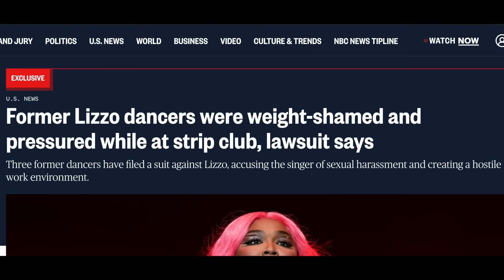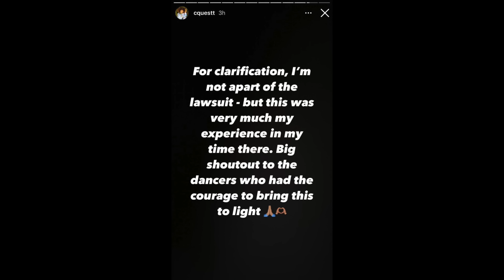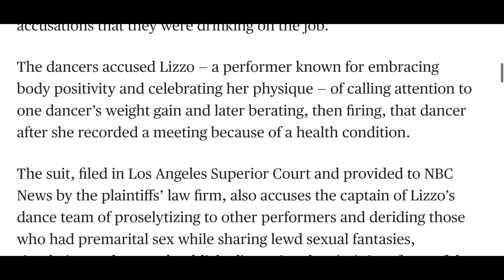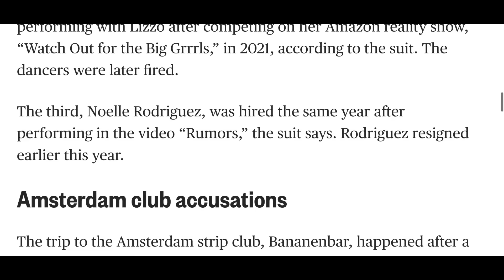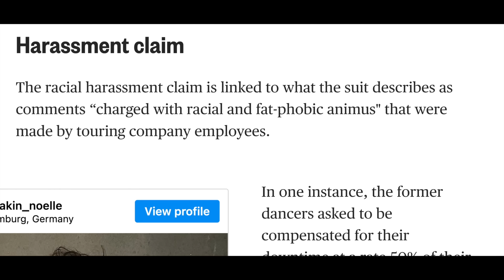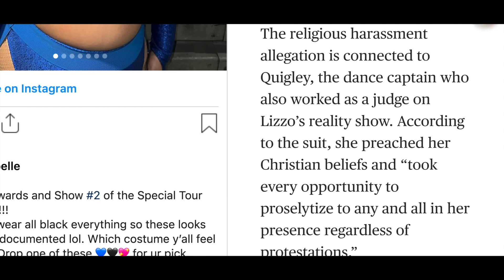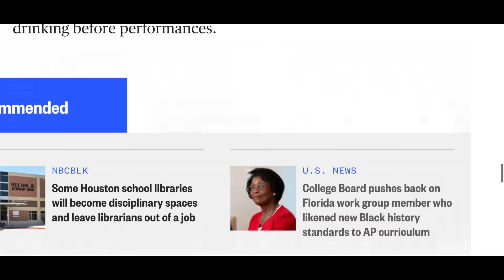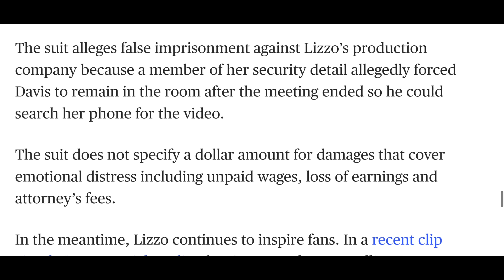Lizzo Sued Over Hostile Work Environment & Harassment Claims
Three dancers have filed a suit against Lizzo, her company, and her dance captain. The suit ‘’brings claims for religious and racial harassment, false imprisonment, interference with prospective economic advantage and other allegations” Let’s talk about everything we know.